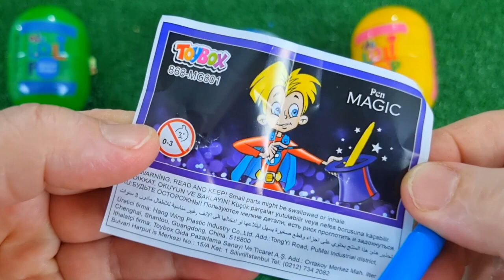ASMR RAINBOW DESSERTS 무지개 먹방 팝핑 보바, 보석젤리, 별사탕 먹방 POPPING BOBA, JELLY, CANDY,GUMMY MUKBANG EATING #2